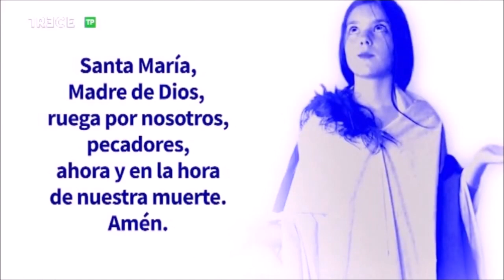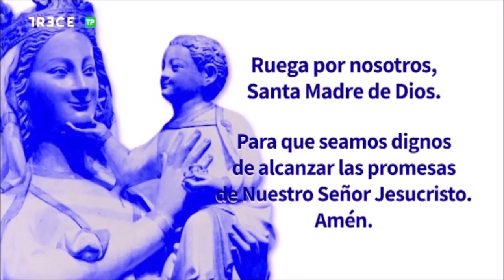Adoración Eucarística con el P. José Aurelio Martín en Basílica de Concepción de Madrid, 28-9-2021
28 de septiembre de 2021.- (Camino Católico)  Adoración al Santísimo Sacramento con el P. José Aurelio Martín, emitida por 13 TV  desde la Basílica de la Concepción de Madrid.